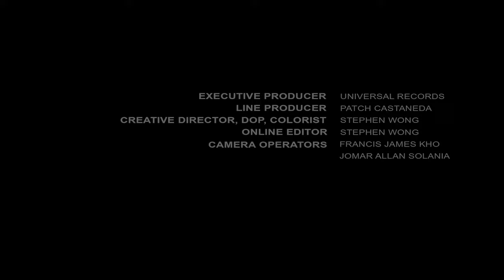Kyle Juliano feat. Sam Akins - I Need You Now (Official Music Video)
TikTok universalrecph